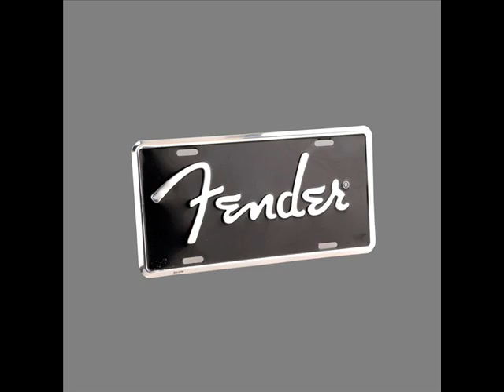PANKOV vs MARIC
by;PANKOV'93
pozz!!!